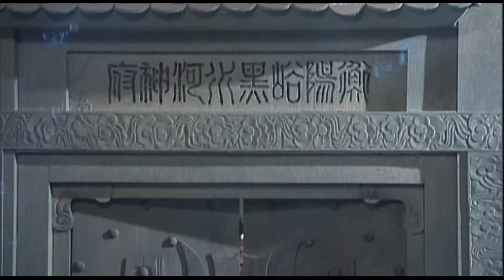Journey to the West A SEQUEL EP07 | 西游记续集